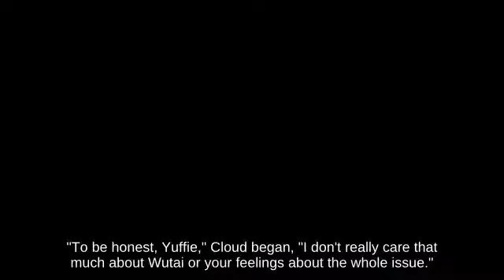Up Tilt Rosalina holding Mr. Saturn fighting on Onett!!? - Super Smash Brothers for Wii U